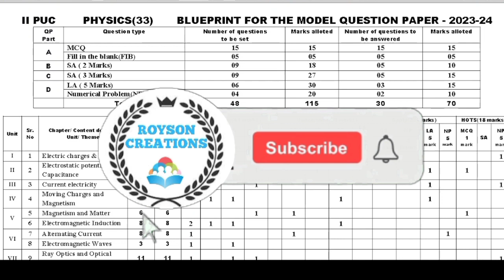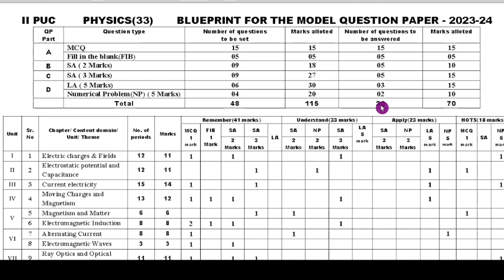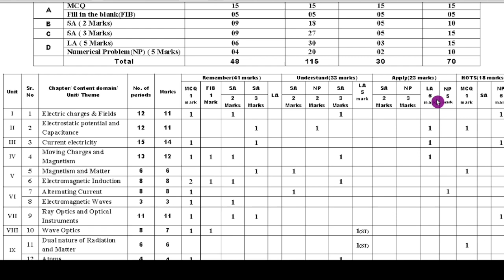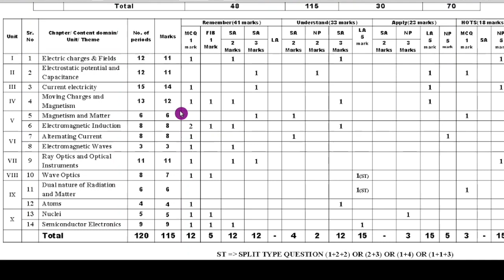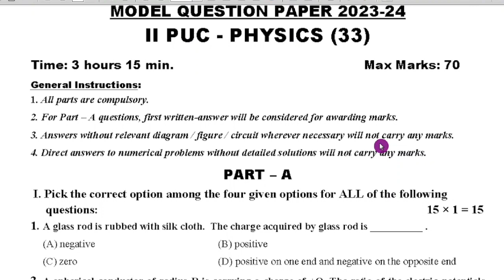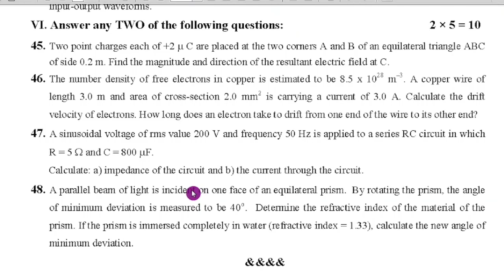Second PUC Physics Blue Print and Model Question Paper 2023-24